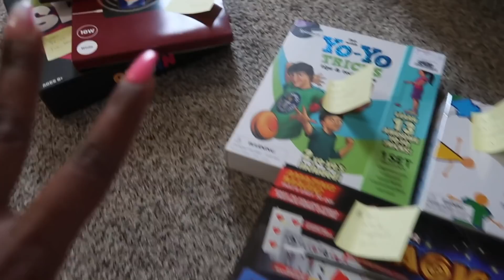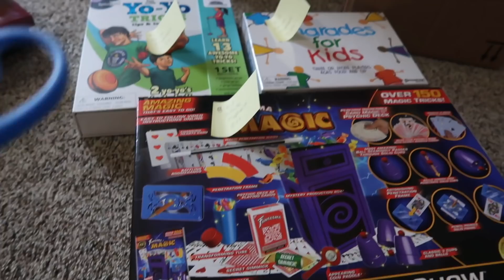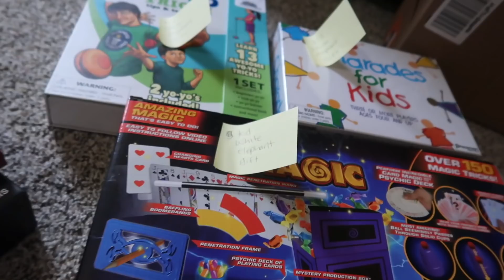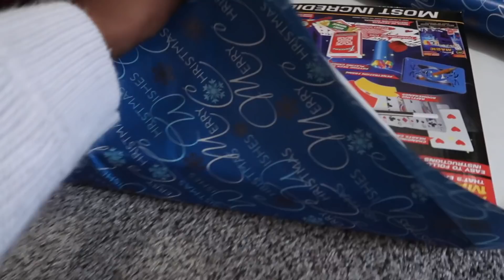I messed up!